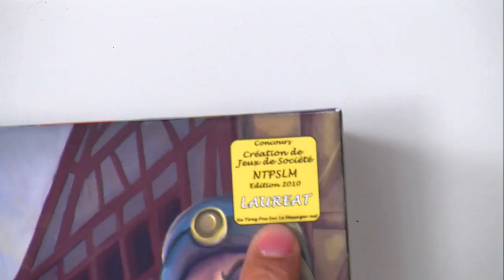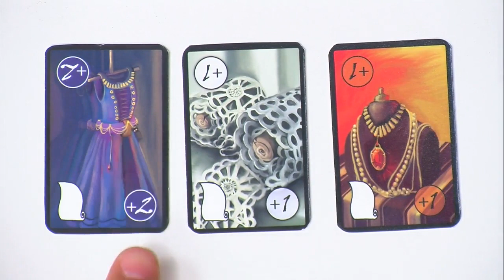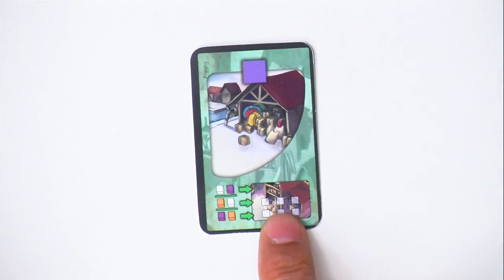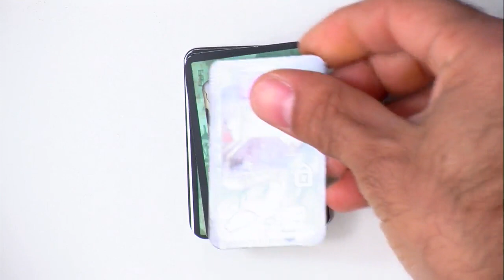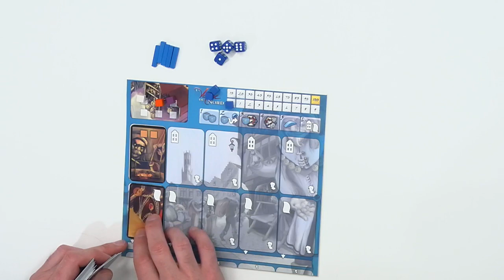La Venise du Nord, de l'explication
"La Venise du Nord" est un jeu de Sébastien Dujardin, mais d'avant qu'il monte sa propre maison d'édition. Là, c'est Asyncron Games qui l'édite. Du coup, c'est Monsieur Olivier qui est venu nous expliquer comment fonctionne le jeu...